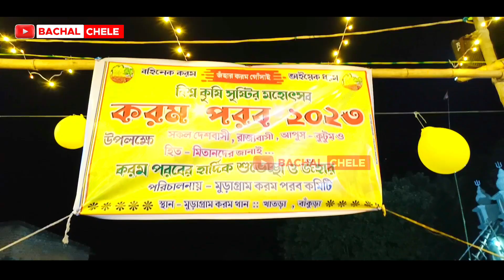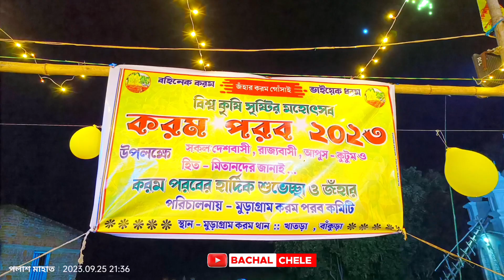Karam Parab 2023 || মুড়াগ্ৰাম করম পরব 2023 || Karam Nach in Adibasi Community || Karma Parab 🌱🌾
[] স্থান - বাঁকুড়া জেলার আদিবাসী কুড়মি জনজাতির শেষ গ্ৰাম মুড়াগ্ৰাম : খাতড়া ব্লক।

[] ঐতিহাসিক ঐতিহ্যবাহী বিশ্ব কৃষি সৃষ্টির মহোৎসব হল "করম পরব" । এই করম পরব পালন করেন আদিবাসী সম্প্রদায়ের মানুষ । এটি মূলত পশ্চিমবঙ্গের জঙ্গলমহলের বাঁকুড়া , পুরুলিয়া , ঝাড়গ্ৰাম ও পশ্চিম মেদিনীপুর জেলার আদিবাসী কুড়মি জনজাতির মানুষেরা পালন করেন এই পরব । এছাড়াও ঝাড়খন্ড , উড়িষ্যার ও আসামের আদিবাসী জনজাতির মানুষও এই করম পরব করে থাকেন ।
প্রতিবছর ভাদ্র মাসের শুক্লা একাদশী তিথিতে পালন করা হয় এই "করম পরব" । করম পরবের প্রস্তুতি শুরু হয় এক সপ্তাহ আগে থেকেই ।
[] করম ব্রত পালনের রীতি : জাওয়া পাতা : মূলত গ্ৰামের অবিবাহিত কুমারী মেয়েরাই এই করম ঠাকুরের উপাসক । শুক্লা একাদশীর সাত দিন আগে কুমারী মেয়েরা একসঙ্গে বাঁশের বুনা 'টুপা' ( ডালা ) এবং বিভিন্ন ধরনের বিজোড় শস্যবীজ নিয়ে জড়ো হয় পাশের নদী , জোড় বা পুকুরে । সেখানে তারা স্নান করে ভিজা কাপড়ে নিজের নিজের টুপায় বালি ভর্তি করে সেই বিজোড় শস্যবীজ গুলি বুনে দেয় । তারপর পরস্পর পরস্পরের সঙ্গে হাত ধরে ওই টুপা কে কেন্দ্র করে জাওয়া গান করতে থাকে ।
[] কয়েকটি জাওয়া গান হল :
" আইসঅ সঙ্গি সাথি সবাই হাত ধরেঞ নাচি লো "
" একমনে জাওয়া দিব , জাওয়া যেমন‌ বাড়হে লো "
" আইজ রে করম রাজা ঘরে দুয়ারে "
" কাইল রে করম রাজা শাক লদীর পারে "

🙏 জঁহার করম রাজা 🙏

➡️ Special Thanks - Barun Kaka , Kalyan Da , Rakesh Kaka , Ramesh Kaka , Akash Kaka , Himadri Kaka , Puranjoy , All Sisters Dance Team & Muragram Villagers

➡️ Camera -  Palash , Santu Vai & Panab da

➡️ Video & Thumbnail Edit : Mahata Creations ( 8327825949 )

This is a Dance : Comedy & Vlogs Video Channel.
We Make Comedy & Vlogs in our village. Because we are live in Village. All videos shoot in village side.
Sometimes  we make prank with public and our Friends.

বিনা অনুমতিতে আমার ভিডিওটির কোনো অংশ কেউ পুনরায় ইউটিউবে আপলোড করলে... তার প্রতি উপযুক্ত শাস্তির ব্যবস্থা নেওয়া হবে এবং কপিরাইট আইনে সংযুক্ত করা হবে।